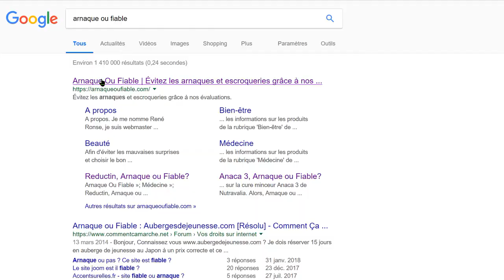SumUp, Arnaque ou Fiable?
Découvrez la vérité sur le terminal de paiement mobile SumUp.

Alors, Arnaque ou Fiable?